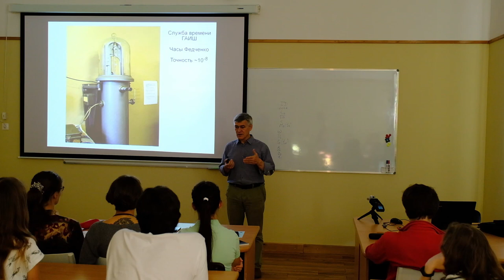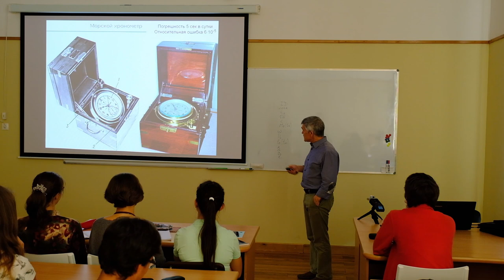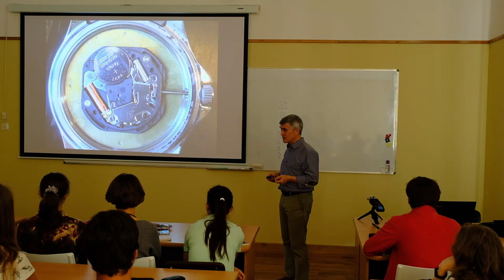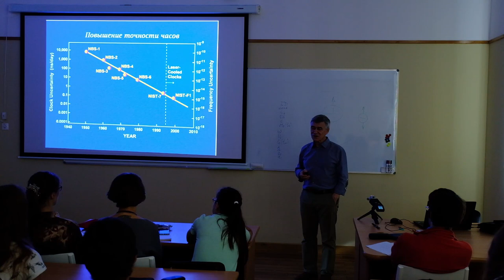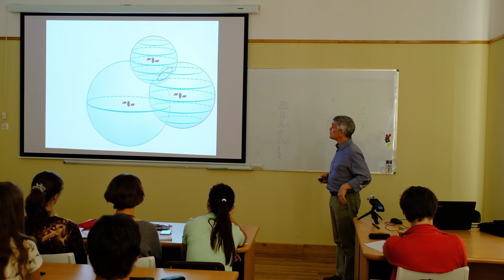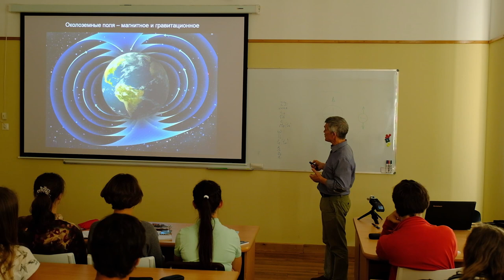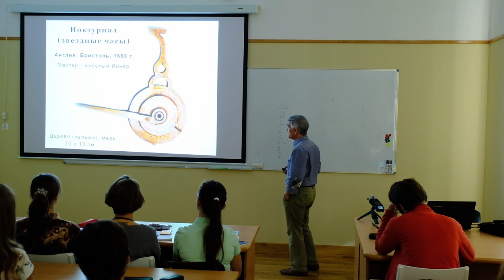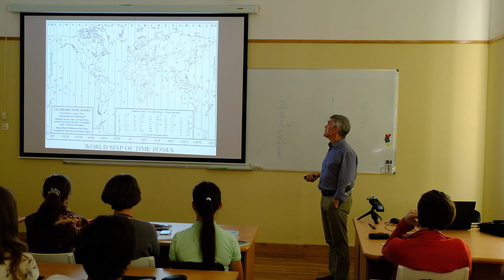Общая астрономия 2020. Лекция 3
Сурдин В.Г.
- Часовые механизмы
- GPS